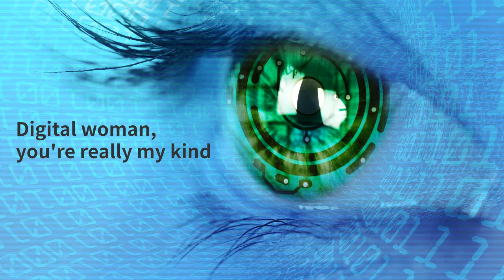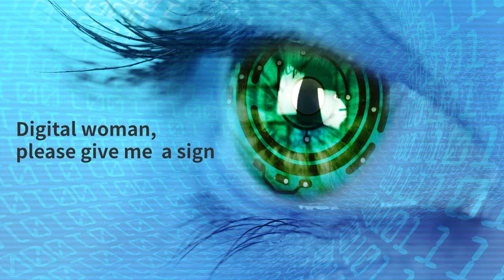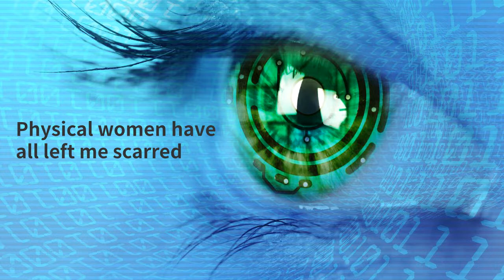Digital Woman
Original Song and lyrics Video